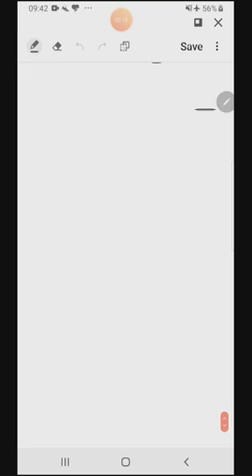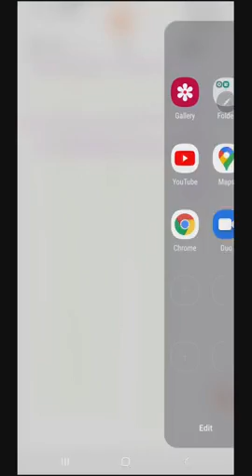Class XII Logic Video Part 5 Maharashtra Board